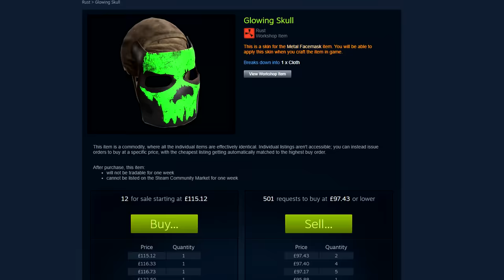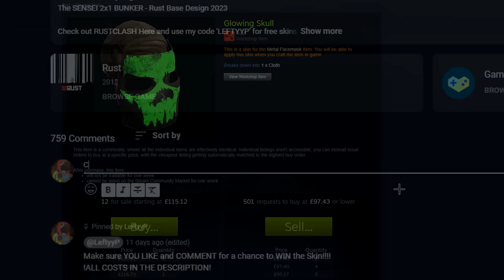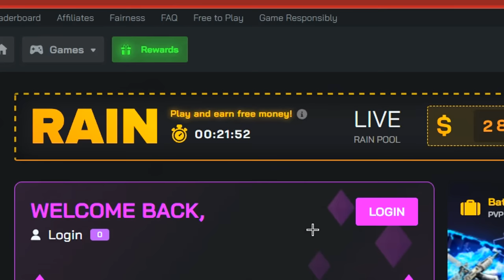The BEST 2x2 BUNKER Solo/Duo - Rust Base Design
The BEST 2x2 BUNKER Solo/Duo -  Rust Base Design 2023

This base design is one of my favourites yet, with it being a 2x1 expansion
its easy to build and get a wipe going.
its for all you solo chads out there.

BUILDERS SANC CODE:  XC2XST

COST:
Stone:  16390
Wood: 11397
Metal: 16880
HQM: 229

UPKEEP:
Metal: 2524
Stone: 2675
HQM: 42
LIKE THE MUSIC?
Song:
 (CPU) Intel Core i5 9400F Six-Core 2.9GHz (4.1GHz Turbo)
Motherboard H310M Motherboard
Hard Drive (HDD) 1TB
Case CiT Raider RGB PC Gaming Case
Become a MEMBER To support and help me create content.
You ALSO get the LEGENDARY role in my Discord :)